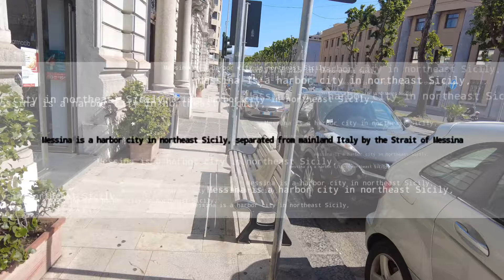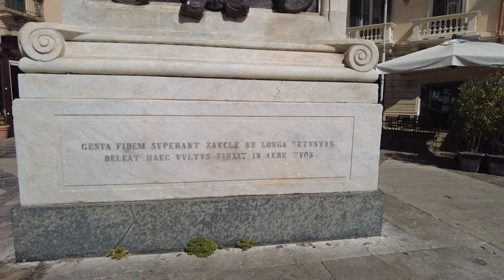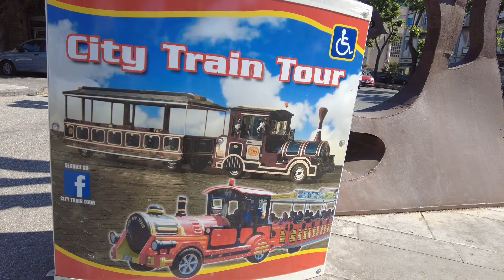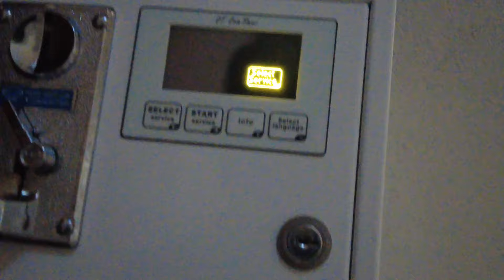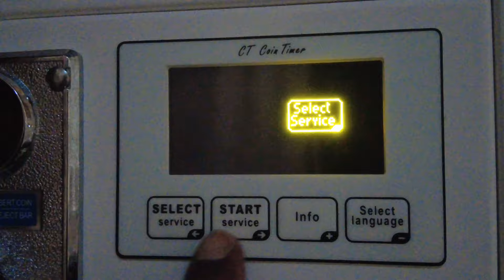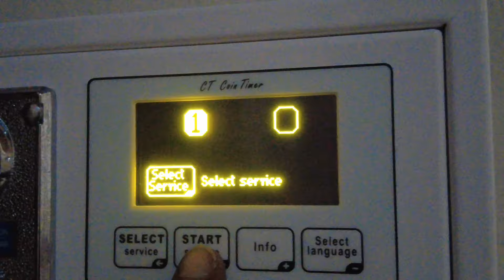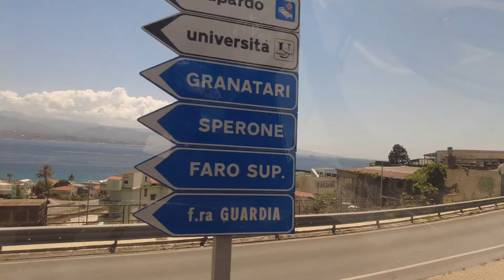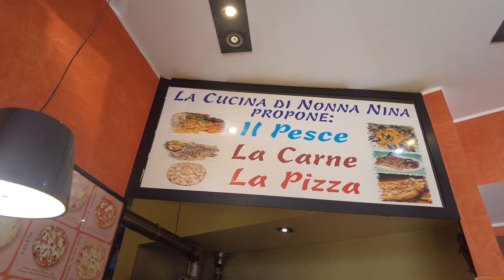【4k】🇮🇹 Walking Tour of Messina Sicily travel adventure food 【Full Tour】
welcome back. on today's adventure, I didn't plan nothing. BIG MISTAKE.  It went ok, but, I should have planned/booked a shore excursion.
however, follow me, as I Navigate through the city.
listed below are a couple of fun facts.
I appreciate all yall. enjoy

mainland Italy by the Strait of Messina. It’s known for the Norman Messina Cathedral, with its Gothic portal, 15th-century windows and an astronomical clock on the bell tower. Nearby are marble fountains decorated with mythological figures.

It was an ancient Siculan colony, first mentioned about 730 bc, founded by settlers from Chalcis, who called it Zankle (“Sickle”), from the shape of the harbour. In the early 5th century bc it was occupied by Greek fugitives from Persian-occupied Miletus and Samos.

Nationality

Messina is an Italian surname, originating from the city of Messina. Notable people with the surname include: Messina Brothers, English crime gang. Alessandro Messina (born 1941), Canadian cyclist from the 1960 Summer Olympics